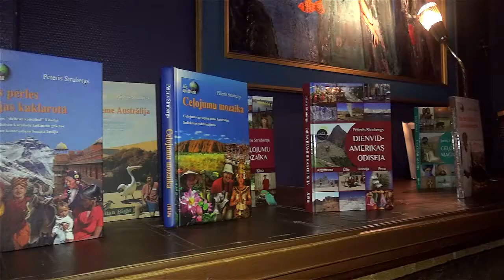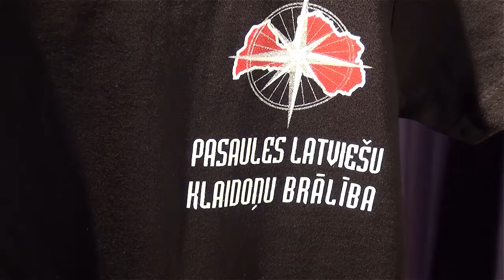Kas ir PASAULES LATVIEŠU KLAIDOŅU BRĀLĪBA (PLKB)?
PASAULES LATVIEŠU KLAIDOŅU BRĀLĪBA (PLKB).